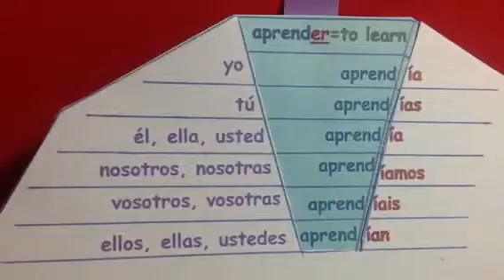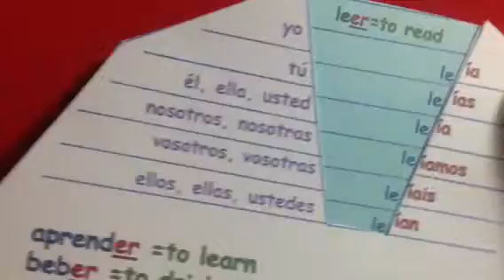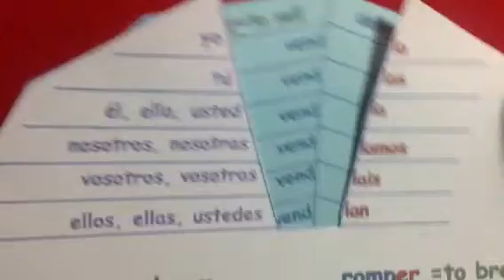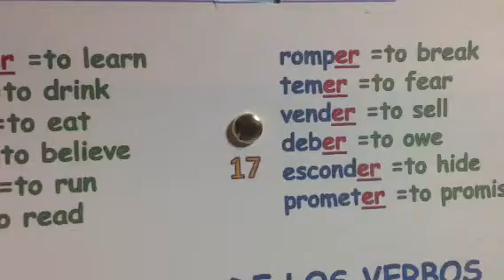Imperfect tense in Spanish. Verb wheel #17